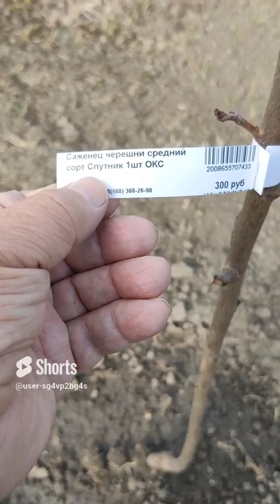Саженец черешни СПУТНИК. Каким он был и что с ним стало...